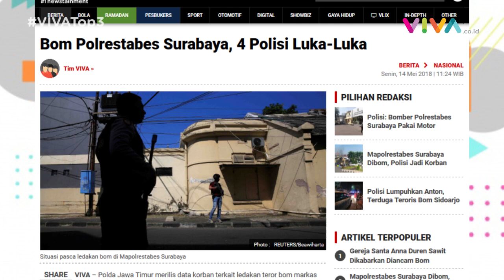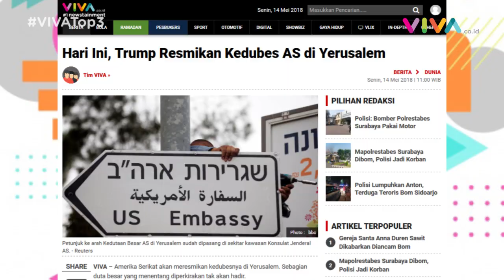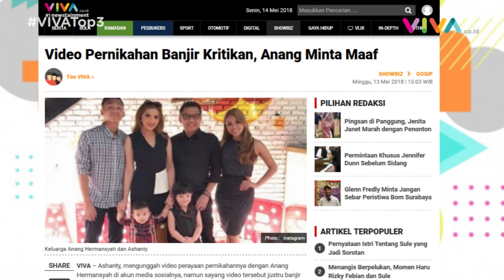VIVA Top3: Aksi Teror Bom, Kedubes AS di Yerusalem & Heboh Video Anang-Ashanty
VIVA - Rangkaian aksi teror bom mengguncang Surabaya dan Sidoarjo. AS meresmikan kedutaan besarnya di Yerusalem pada hari ini. Video perayaan ultah pernikahan Anang dan Ashanty menuai kritik. Saksikan selengkapnya di VIVA Top3.